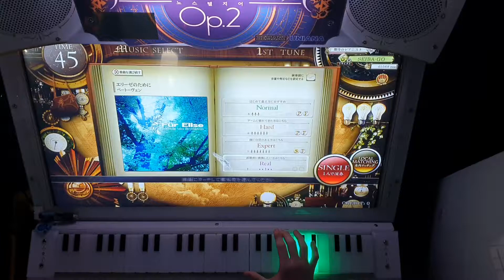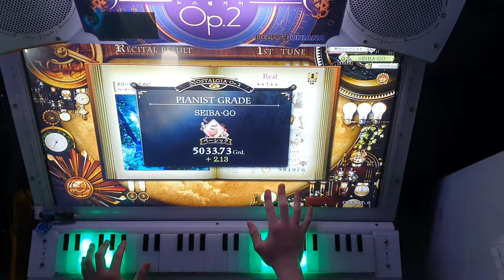[ノスタルジア Recital] エリーゼのために R 981K